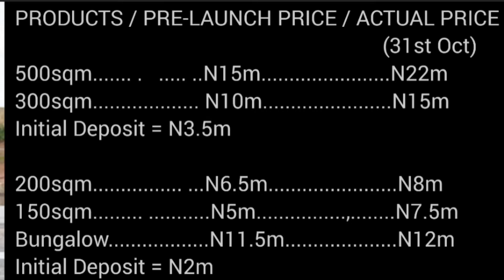3DAYS TO PRICE-INCREASE ALERT IN DUKIA AFRICA EPE. DISCOVER HOW YOU CAN MAKE 100% ROI WITHIN 6MONTHS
DUKIA AFRICA. A RESORT AND RESIDENTIAL ESTATE, EPE, LAGOS

RECREATING AND REDEFINING HUMAN HABITATION, AND PROVIDING PRODUCTS THAT WOULD ENHANCE WELLBEING AND ELONGATE HUMAN LIVES

DUKIA AFRICA: DISCOUNT OFFER, SELLING AT PRE-LAUNCH PRICE. TOURISM AT ITS FINEST

DISCOVER HOW YOU CAN MAKE 100% ROI WITHIN 6MONTHS IN DUKIA AFRICA ESTATE.

DUKIA AFRICA is located at the most serene and beautiful part of the New Lagos, Epe. This a beautiful and luxurious real estate ecosystem that mixes nature, functional living spaces and Homes .

 DUKIA AFRICA is entertainment, recreation at it’s peak, sitting structurally on a large expanse of land specially, *DUKIA AFRICA* is also entails services and business district in symbolic grandeur

 PRICES:

500sqm = N15,000,000
 (Pre-Launch Price)
300sqm = N10,000,000*
200sqm = N6,500,000
150sqm = N5,000,000

Oke-Aro Resort Bungalows
N11,500,000
 (Pre-Launch Price)

 Flexiblel Payment Plans Available.

- Perimeter fence
- Good drainage system
- Interlocked roads
- Dedicated Transformers and Central Generator
- Water Hydrant
- Streetlights
- CCTV Cameras
- Recreational facility.
- Car parks
- Eco Friendly
- Helipad
- Basketball Ball Court
- Football court
- Golf course etc

 *NEIGHBORHOOD*:

- Alaro City
- Augustine University
- Atlantic School

 *DUKIA AFRICA: Africa’s Biggest Resort Estate